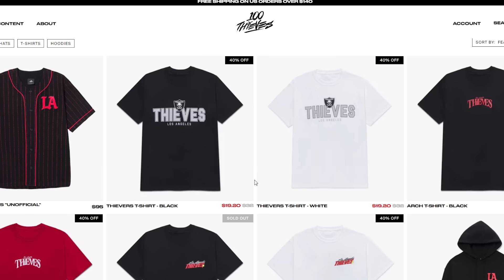WHY I JOINED LA THIEVES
discussing how the offseason went and why i chose to join Thieves for the upcoming 2025 season.